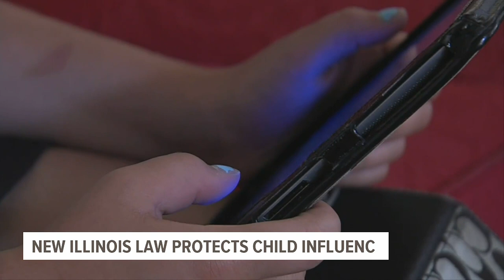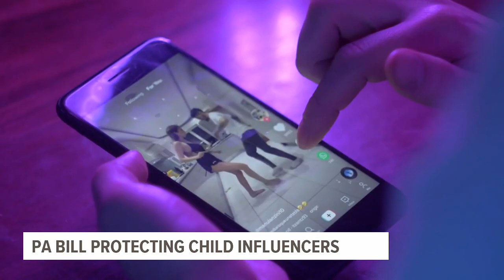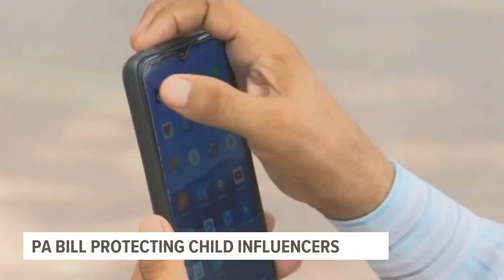Pa. lawmaker calls for regulation on child influencers on social media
The youngest stars of social media could get additional protection and pay under a proposed change to Pennsylvania’s child labor law.

Republican representative Torren Ecker, who represents Cumberland County, proposed a bill that would regulate child influencers and celebrities on social media.